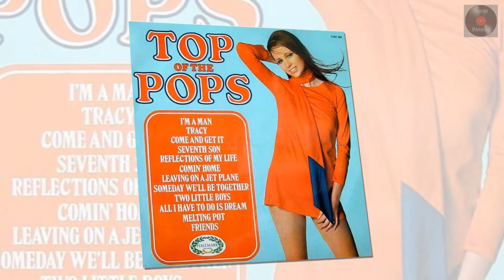Israel - Martin Jay sings Bee Gees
Martin Jay performs Israel.
Original:The Bee Gees.